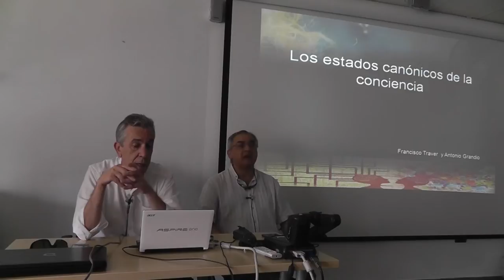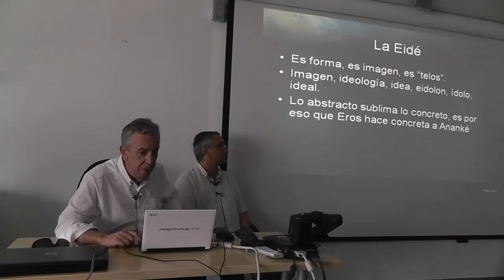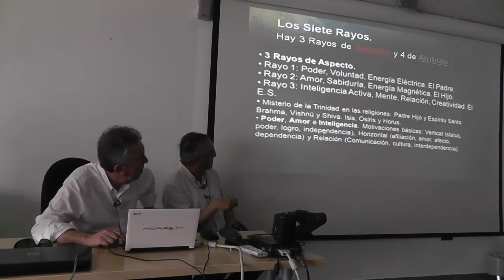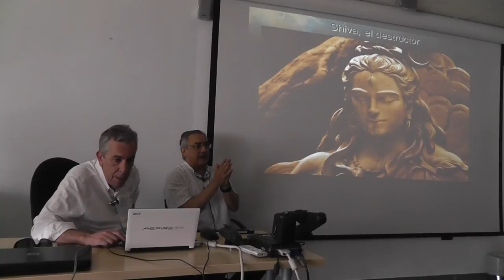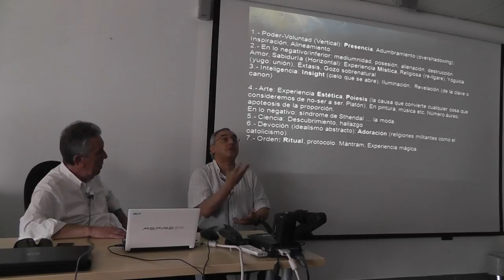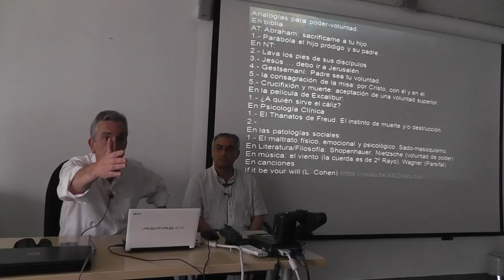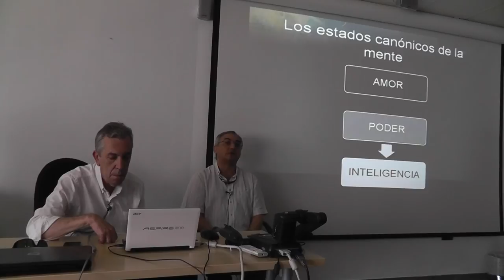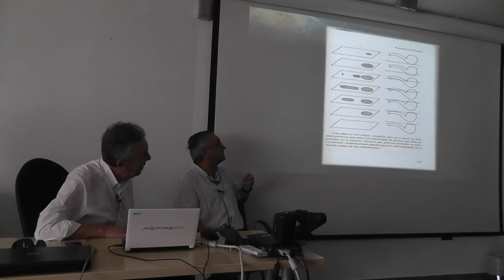Estados canónicos de la conciencia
Conferencia realizada por Francisco Traver y Antonio Grandío en junio 2015